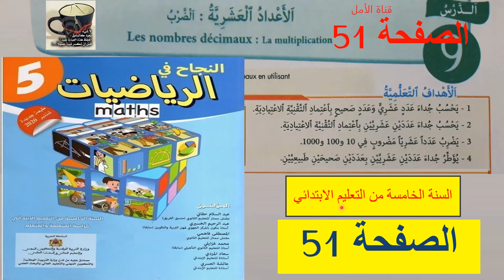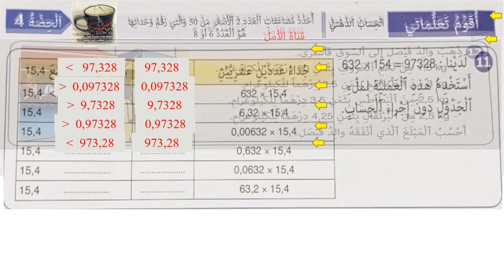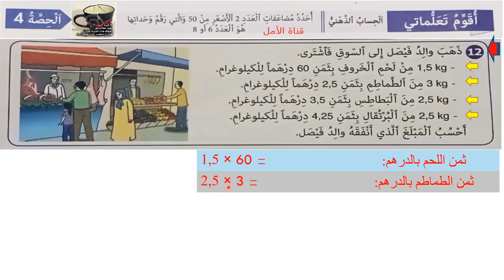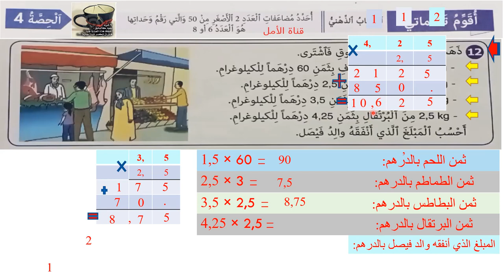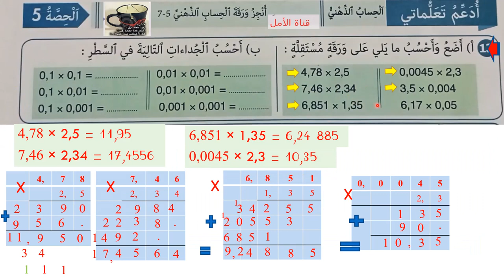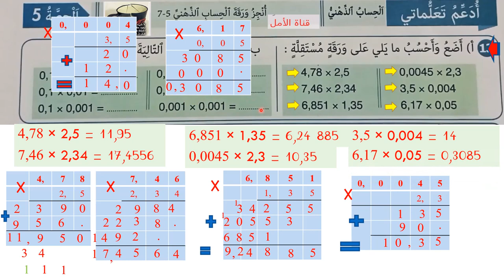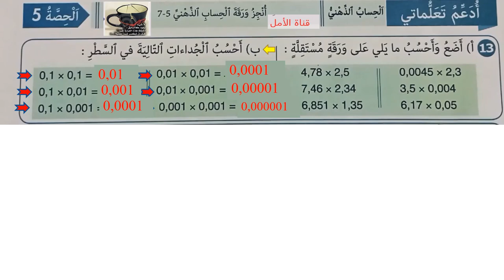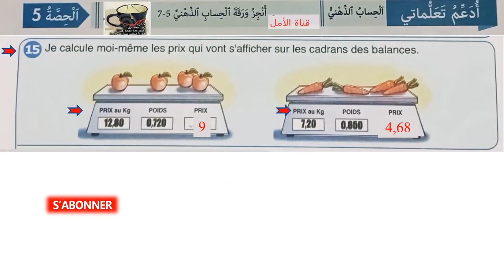51 النجاح في الرياضيات الخامس ابتدائي الصفحة 51 الطبعة الجديدة 2021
51 النجاح في الرياضيات الخامس ابتدائي الصفحة 51 الطبعة الجديدة 2021